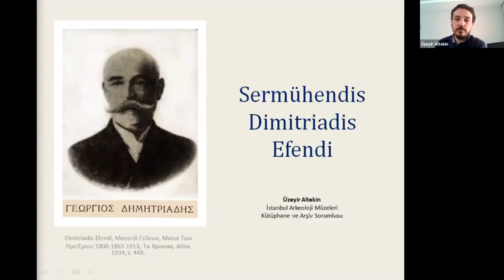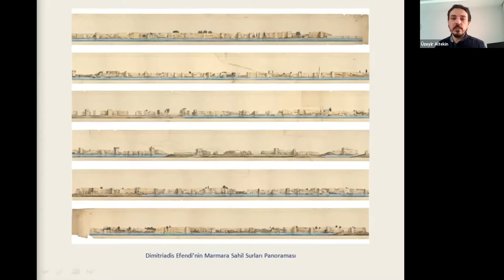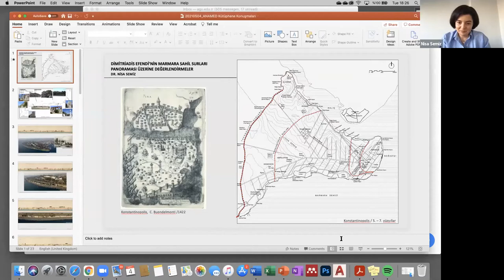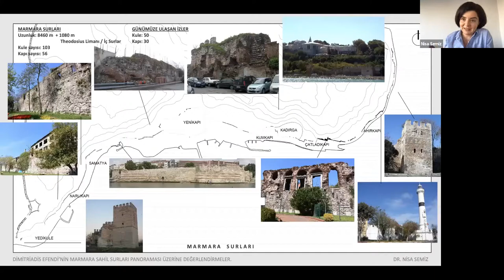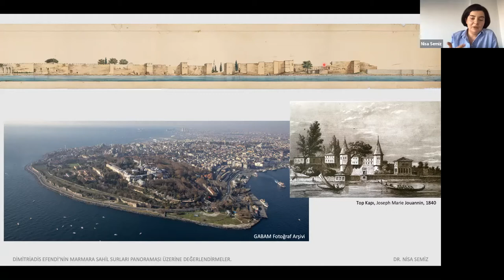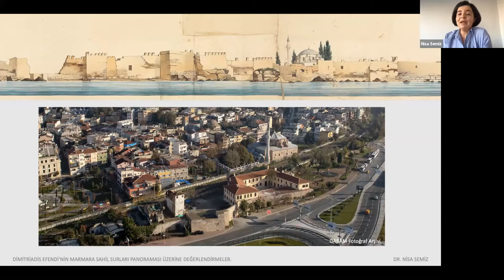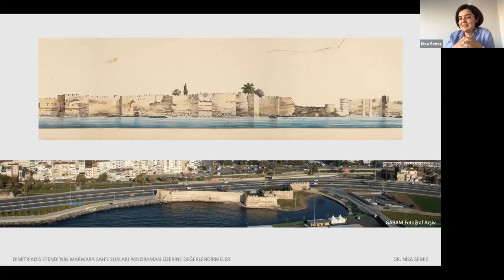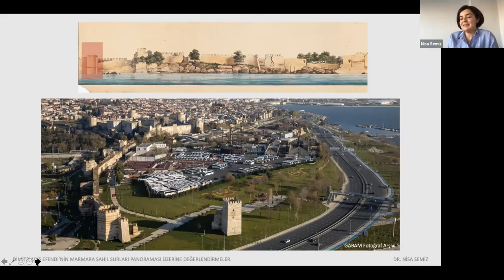Dimitriadis Efendi’nin Marmara Sahil Surları - Nisa Semiz, Üzeyir Altekin, Barış Altan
Bu konuşmada, Nisa Semiz ve Üzeyir Altekin “Dimitriadis Efendi’nin Marmara Sahil Surları Rulosu” (İstanbul Arkeoloji Müzeleri, 2019) başlıklı çalışmadan yola çıkarak Dimitriadis Efendi ve Marmara Surları’nı resmettiği 1875 tarihli panoramasını ve bu önemli görselin bize sunduğu bilgileri ele alacaktır. Konuşmanın moderatörlüğünü Barış Altan üstleniyor. Konuşma Türkçe olacaktır.
In this talk, Nisa Semiz and Üzeyir Altekin will discuss the 1875 panorama of Dimitriadis Efendi and the Marmara Walls, based on the work titled "Dimitriadis Efendi’nin Marmara Sahil Surları Rulosu” [The Panorama of the Marmara Sea Walls] (Istanbul Archaeology Museums, 2019) and they will present all the information that this important visual contains. The talk will be moderated by Barış Altan.